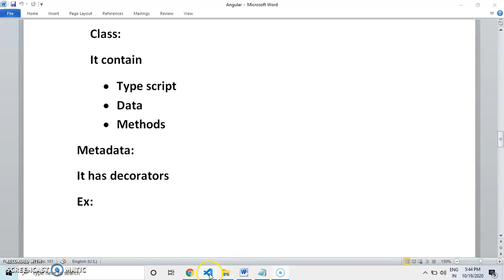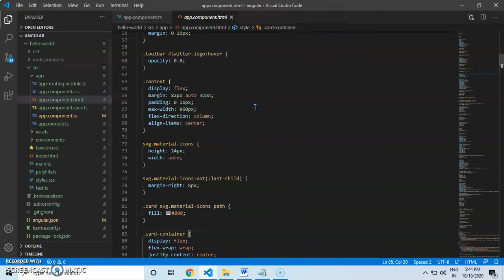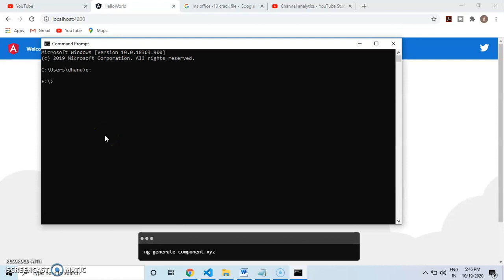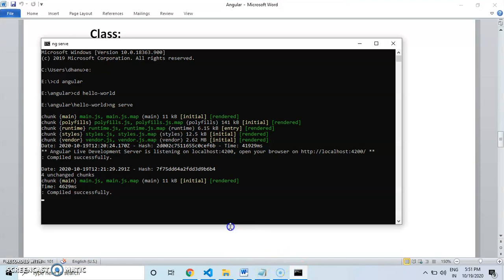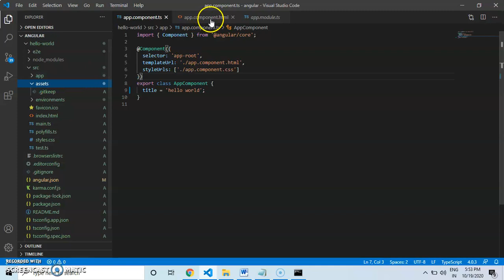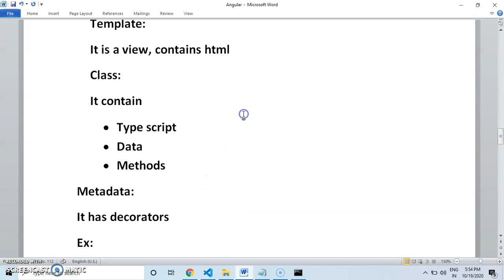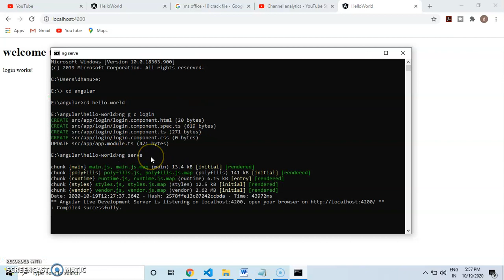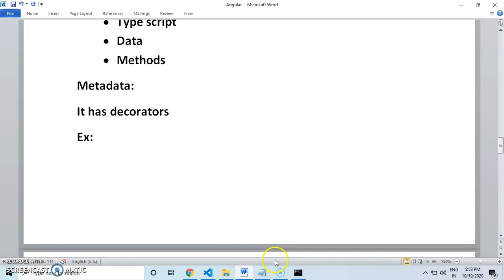Angular create Components By using Angular CLI || Angular Js create Components By using Angular CLI